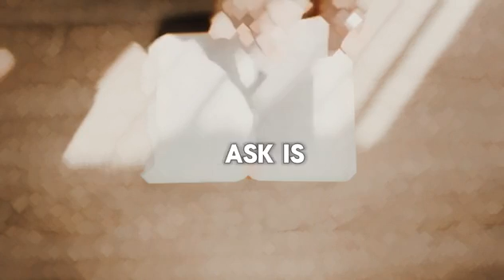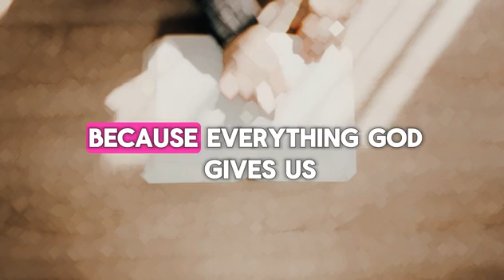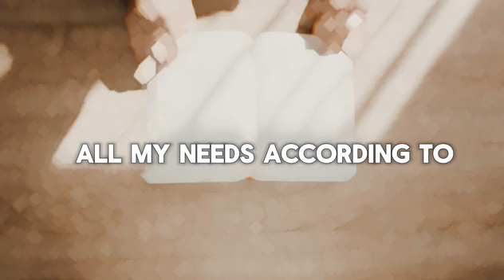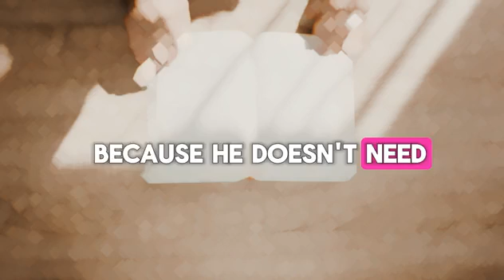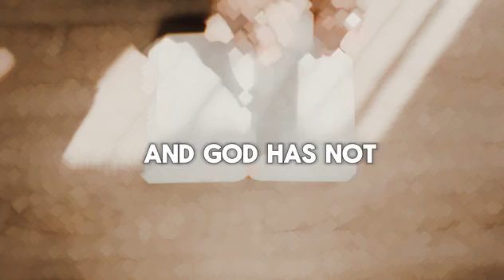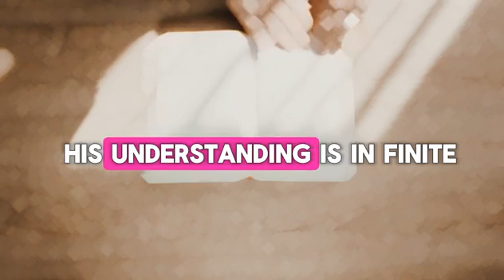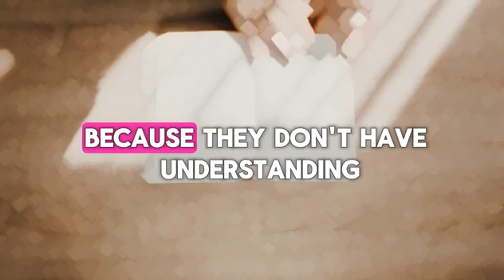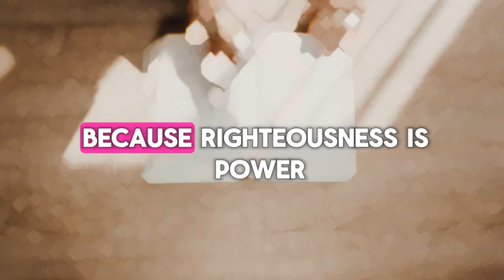ENTER THIS REALM TO UNDERSTAND THE WAYS OF GOD || APOSTLE MICHAEL OROKPO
A powerful message by Apostle Michael OROKPO